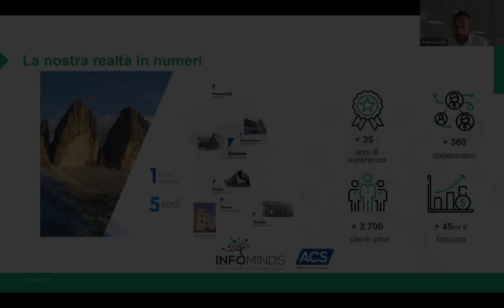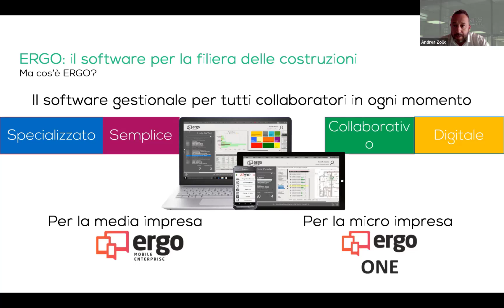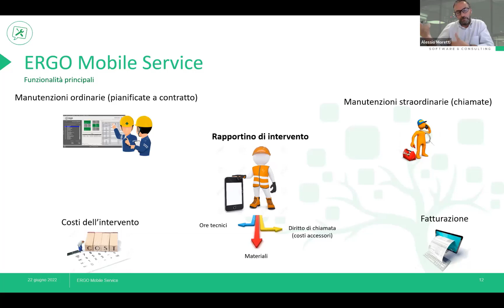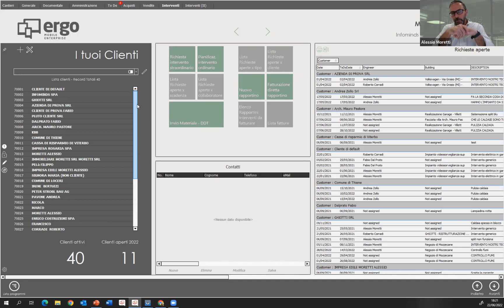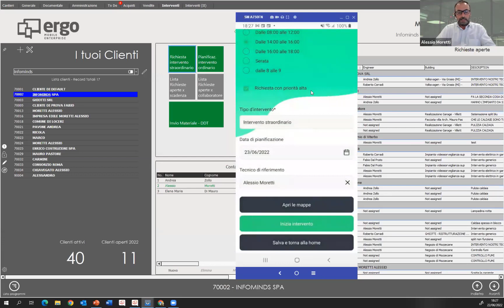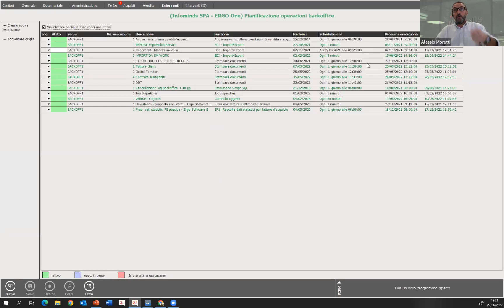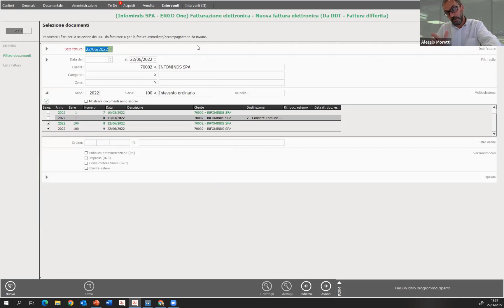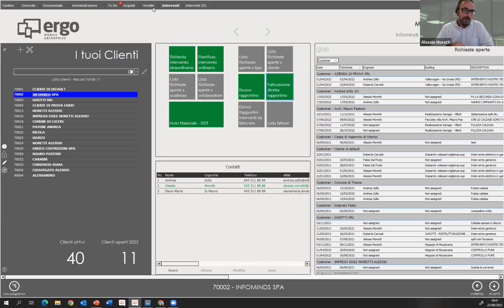L'app per la gestione degli interventi di manutenzione è ERGO Mobile Service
Dalla pianificazione alla fatturazione, gestisci i tuoi interventi di manutenzione con un'unica App.

Gestire interventi di manutenzioni su apparecchiature o impianti è più semplice se il lavoro dei tecnici viene integrato con quello dell'amministrazione.

ERGO, oltre a gestire i cantieri, permette di eseguire una semplice pianificazione degli interventi a contratto (ordinari) e straordinari sui clienti. Dall'App Mobile Service i tecnici ritrovano la loro giornata pianificata con le urgenze potendo gestire agilmente gli interventi registrando spese, ore, materiali e rilasciando automaticamente il rapportino ai clienti.

L'App Mobile Service, integrata ad ERGO ti consente di:
• Gestire gli appuntamenti.
• Avere sempre i contatti a portata di mano.
• Inserire gli interventi digitalmente, eliminando la carta.
• Accedere allo storico degli interventi.